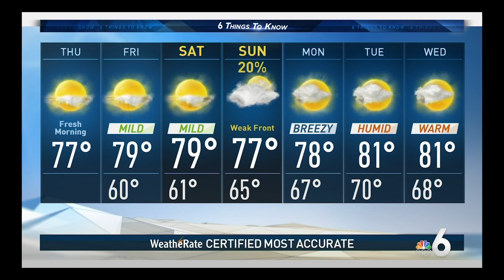6 to Know: President Biden Puts Forth New Virus Strategy, Winning Powerball Ticket Sold